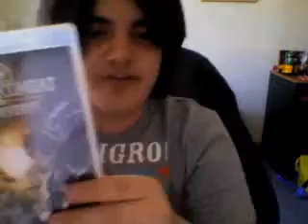Re: Re: MARIO RANT!